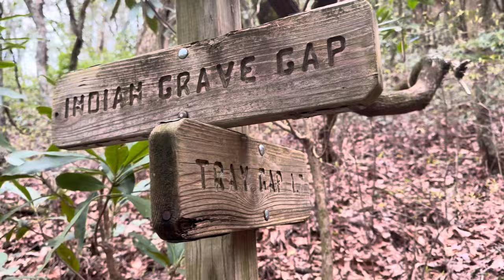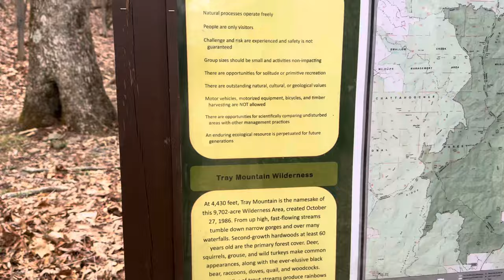Appalachian Trail Thru Hike 2024: Episode 15- Hiawassee, GA. To Indian Grave Gap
My husband and I attempt an Appalachian Trail thru hike! Let the Fun Begin!

Episode 15- Hiawassee, GA to Indian Grave Gap

Thank you CapCut and all the amazing artists. The music is great!